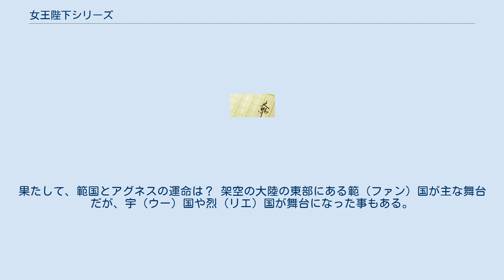女王陛下シリーズ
『女王陛下シリーズ』（じょおうへいかシリーズ）は、秋津透/著・藤田和子/イラストによる日本のライトノベル。
キャンバス文庫（小学館）より 、1994年4月から1996年8月にかけて刊行された。
本編6巻、外伝1巻が発刊された所で商業誌での展開は打ち切りとなり、現在は同人誌で続編を展開中である。
 古代中国に似た異世界を舞台にした作品だが、登場人物の名前は「わかりやすいから（あとがきより）」という理由で欧州系の名前で統一されており、命名法も名＋姓で統一されている。
また、一人称視点と三人称視点を交互に入れ替える手法を取った事で物語全体にメリハリを付け、飽きさせない工夫がなされている。
 キャンバス文庫全体の不振に本作も巻き込まれてしまい、第2部の最終巻が出た所で打ち切りを余儀なくされる。
しかし、著者にとっては相当思い入れが強い作品で、舞台を同人誌に移し、本作の為だけの同人サークル「範国総領事館」を立ち上げて続編を展開している。
 大陸の東方に位置する大国『範（ファン）国』では「男殺し」と呼ばれる疫病が流行した事で、王侯貴族の男性の大半が死に絶えてしまい、国の運営は残された女性達の手に委ねられた。
そんな中、大陸西方の大国『宇（ウー）国』は帝国を名乗り、手始めに隣国の『烈（リエ）国』を征服、続いて範国を手中にすべく大軍を送り込んできた。
この緊急事態に家督を継いだばかりのアグネスは、範国の女王で幼馴染のエリザベスから諸侯会議への出席を要請される。
会議に出席したアグネスだが、列席した諸侯達は揃いも揃ってとんでもない女性ばかり。
しかも、訳の判らないままエリザベスによって財務卿に任命され、軍師のジャネットと共に前線へ送り込まれてしまう。
果たして、範国とアグネスの運命は？ 架空の大陸の東部にある範（ファン）国が主な舞台だが、宇（ウー）国や烈（リエ）国が舞台になった事もある。
 以下は同人誌「範国通信」等で展開。